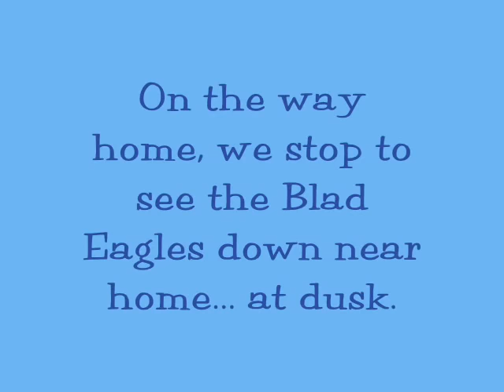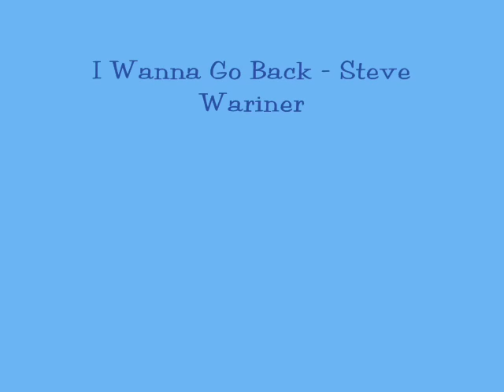A Day In Cuyahoga Valley National Park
My brother and I spent a day at this Ohio national park on a perfect day!  We had fun and can't wait to go back!

Sorry for the typo IN the movie.  That cannot be corrected, but it should read:  BALD eagles not BLAD.  I am sorry for any inconvenience.Also, after 12 years of this being online, YouTube has said I violated copyright infringements with my choices of music.  I changed it and it is a lousy edit now, and the credits at the end no longer match. I am sorry for YouTube's stupidity.